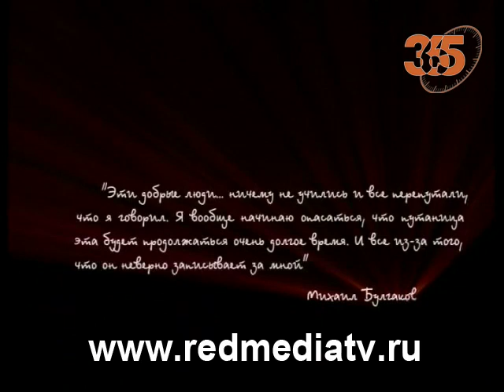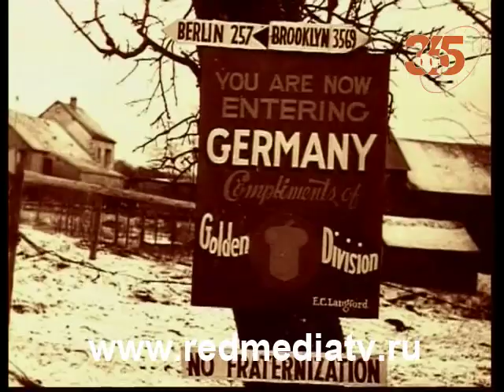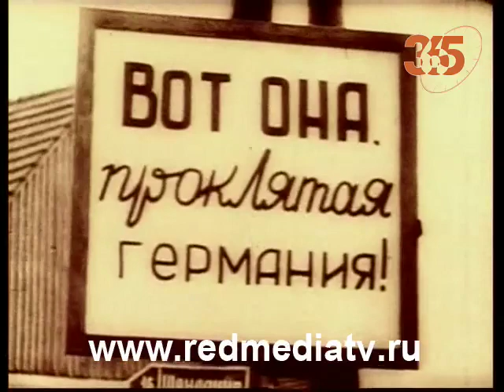Исаев А. - Неизвестная битва за Берлин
Час истины. В передаче принимают участие военные историки Алексей Исаев и Илья Мощанский. Ведущий - Д.Захаров